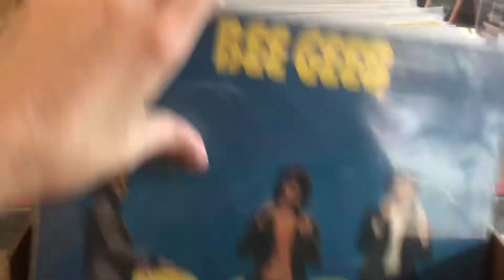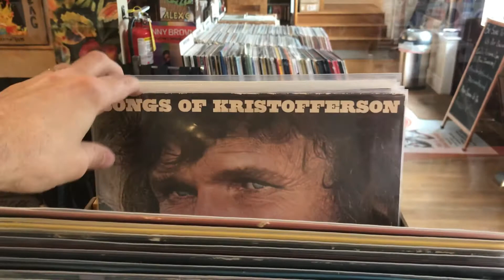Used LP New Arrivals 7/21